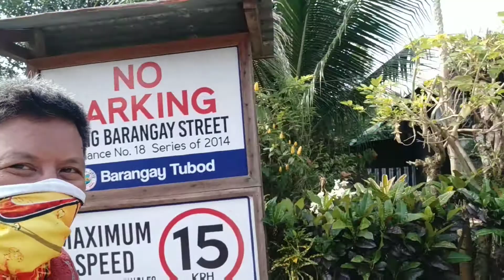Paalam SILAGO, at ang huling pag ikot ni Ka Bisdak!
To my  beloved family here, take care always, I love u so much! Mwuaahhh!